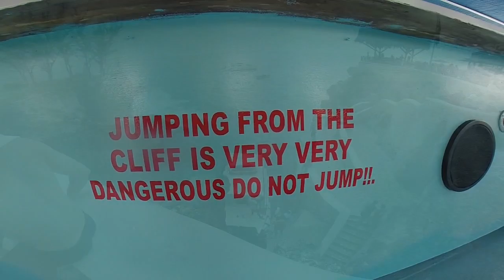Wild Thing Jamaica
Catamaran/snorkel/rick's cafe trip in Negril.